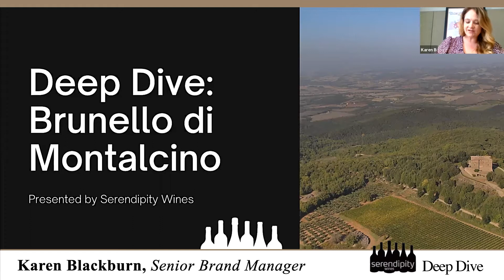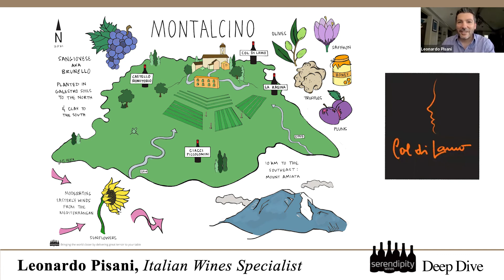Serendipity Wines Deep Dive Interview with Filippo chia of Castello Romitorio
Welcome to Serendipity Wines’ Appellation Deep Dive Series. Enjoy this incredible interview with Filippo Chia of Castello Romitorio and his story as he takes us into the heart of Brunello winemaking.